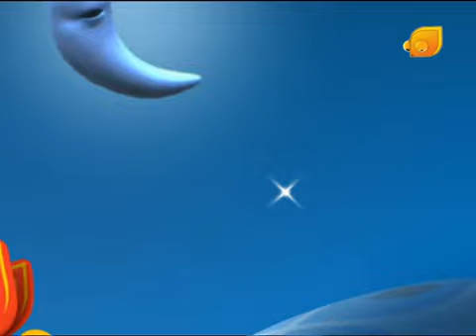حديقة المرح من قناة براعم